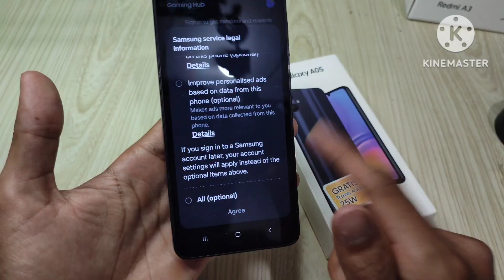Does Samsung galaxy a05 have a Game Booster...??? watch this video..!!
Does Samsung galaxy a05 have a Game Booster...??? watch this video!! | Want to know if your Samsung Galaxy A05 has a Game Booster feature? This video will answer all your questions! Learn how to improve your gaming performance on your Samsung A05. Find out how to activate Game Booster and discover other useful tips and tricks.